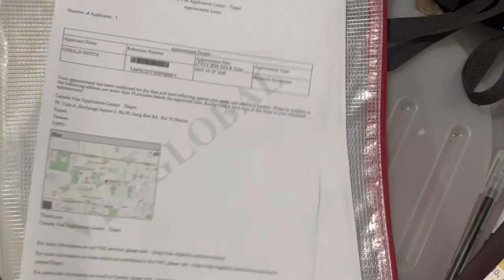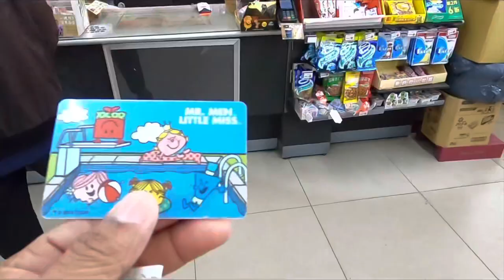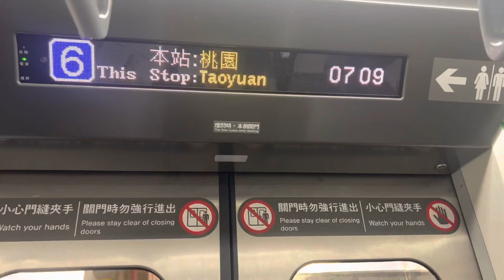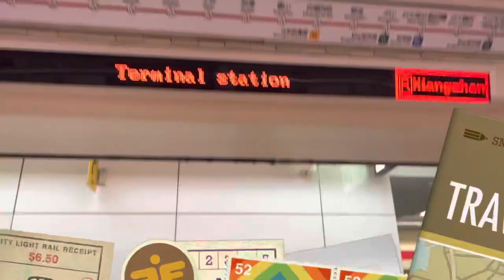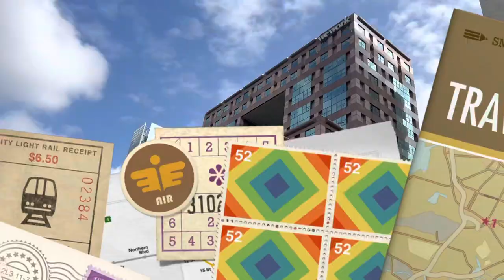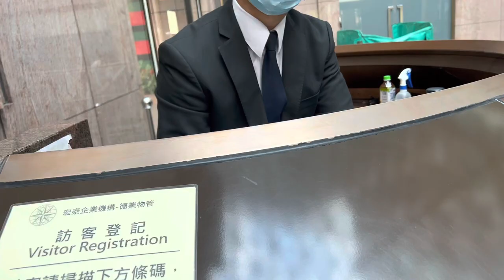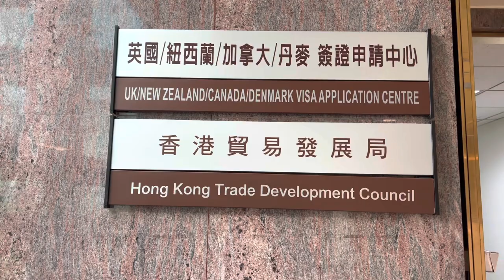How to go in VFS GLOBAL TAIPE.Taiwan to Canada Biometric Request.🇹🇼🇨🇦